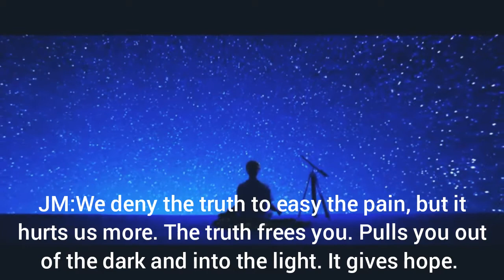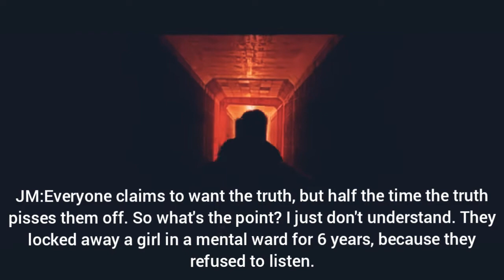Listen (Book Trailer)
*Fake Subs*

Song: I Promise You Judith Owen